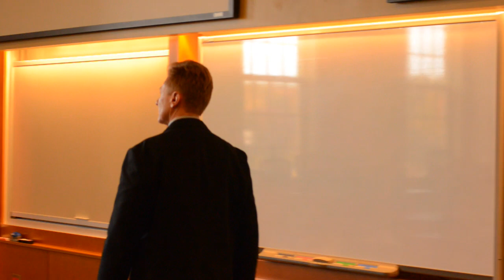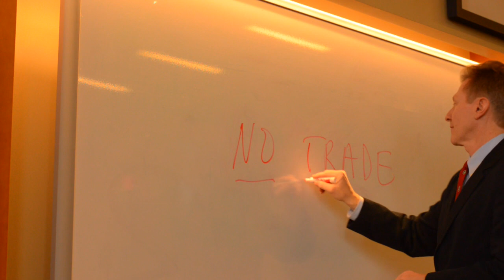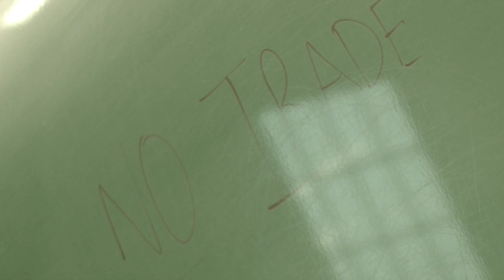Trade With Me You Know I Got It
Entry for the ‘Economics Music Video Contest: Markets Promote Peace’ by Fayetteville State University’s Hackley Endowment. We are students at Wake Forest University under Professor James Otteson.